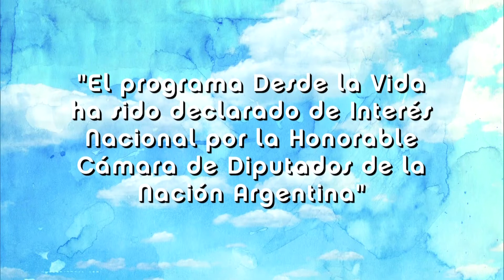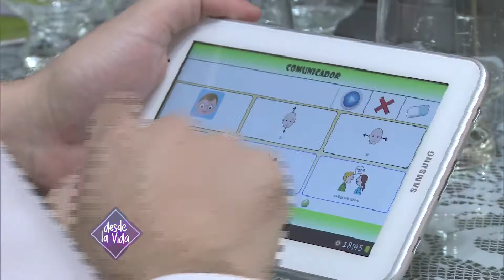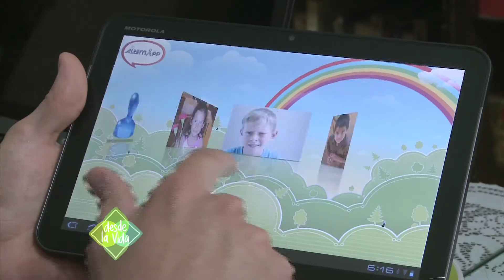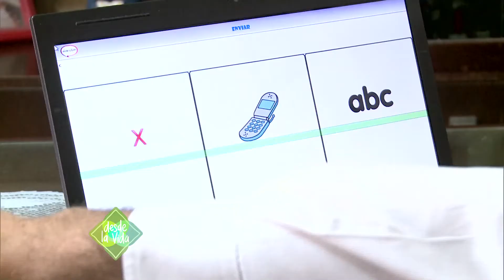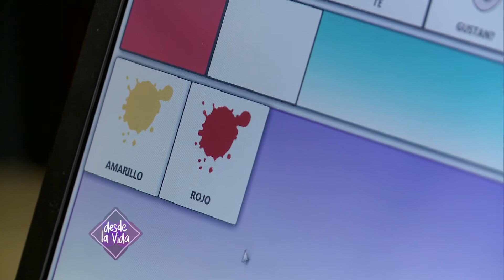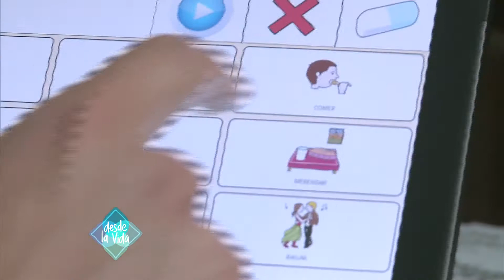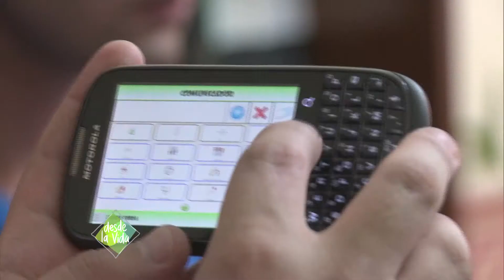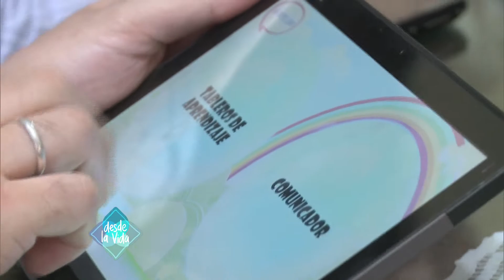DESDE LA VIDA 14/9/13 PGM 308 bq 01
PROYECTO ALTERNAPP. ASMA OCUPACIONAL . VIDA AUTONOMA EN JOVENES Y ADULTOS CON TEA.